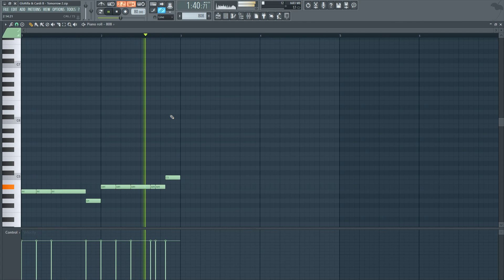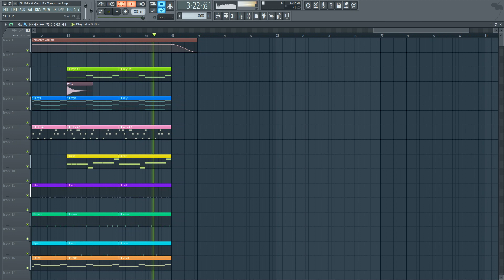GloRilla & Cardi B - Tomorrow 2 (FL Studio Remake + Free FLP)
*Original instrumental produced by Macaroni Toni